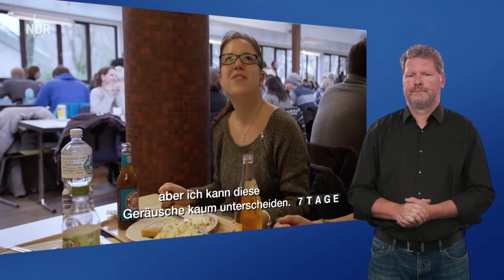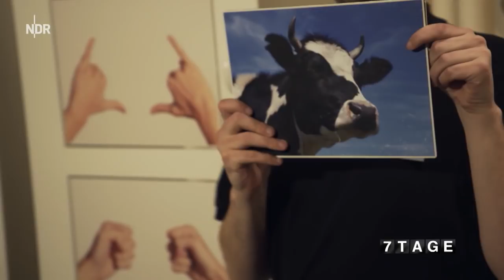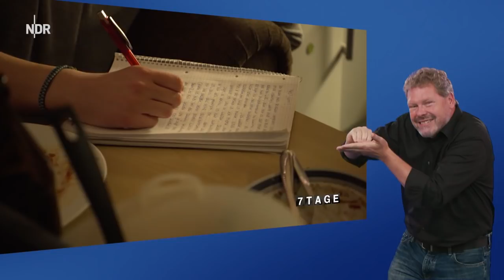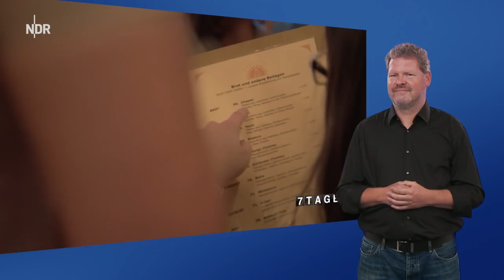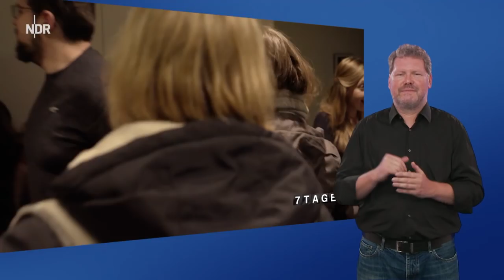Mit Gebärdensprache: Taub, aber nicht stumm | 7 Tage | NDR Doku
7 Tage... taub - mit Gebärdensprache

Ein Leben ohne Ton. Ohne Stimmen, ohne Geräusche. Für die meisten Menschen ist das unvorstellbar. Für die 24-jährige Antonia und die 23-jährige Bella ist es Alltag. Seit ihrer Geburt sind die beiden taub. Ihre Muttersprache ist die Deutsche Gebärdensprache. Taub zu sein bedeutet für sie aber längst kein Handicap.

Antonia studiert an der Uni Hamburg Psychologie, Bella studiert Pädagogik. Tagsüber büffeln die beiden im Hörsaal, abends treffen sie sich mit Freunden in der WG-Küche oder gehen ins Theater. "Ich werde oft gefragt, ob ich Musik vermisse", erzählt Antonia. "Aber wie kann ich Musik vermissen, wenn ich sie nicht kenne? Es macht mich nicht traurig, dass ich keine Musik habe. Meine Identität ist ganz klar: Ich als tauber Mensch. Das ist ein Teil von mir, mit dem ich groß geworden bin und mit dem ich kein Problem habe."

Trotzdem werden Antonia und Bella jeden Tag mit den Berührungsängsten und dem Unverständnis ihrer Mitmenschen konfrontiert. "Am schlimmsten ist die Diskriminierung, wenn hörende Menschen nicht bereit sind etwas aufzuschreiben, sondern stur darauf beharren, dass ich von den Lippen ablesen muss", erzählt Antonia. "Wie viele Leute würden denn zu einem Rollstuhlfahrer sagen: 'Du, steh’ auf, du hast doch noch zwei Beine...'" Gerade dieses Unverständnis lässt die Gehörlosen noch enger zusammenwachsen. In Deutschland leben etwa 80.000 taube Menschen, die mit ihrer eigenen Sprache und einer vielfältigen Kultur eine eingeschweißte Gemeinschaft bilden.

Die "7 Tage"-Autoren Lisa Wolff und Henning Wirtz ziehen für eine Woche in Antonias Gehörlosen-WG ein und erleben einen spannenden Rollentausch. Wie ist es, in einer Welt zu leben, deren Sprache man nicht versteht? Was denken und fühlen gehörlose junge Menschen? Und wie schwer kann das gegenseitige Verstehen manchmal sein? "7 Tage... taub" ist ein Film über Vorurteile, über Perspektivenwechsel und über Akzeptanz.